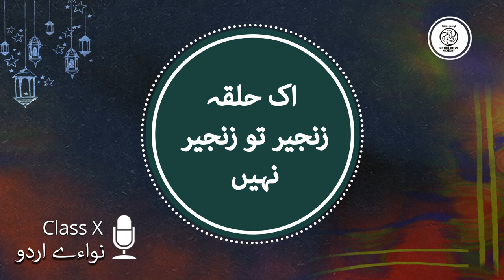Firaq Gorakhpuri Poet Chapter Ik Hakqa e Zanjeer To Zanjeer Nahin